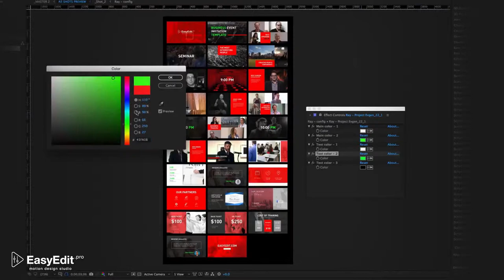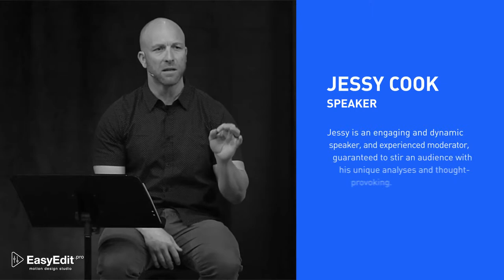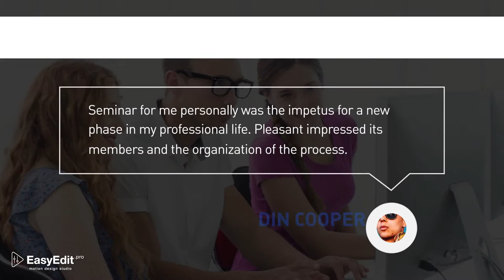Event / Training / Conference promo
How to make perfect event video promo?